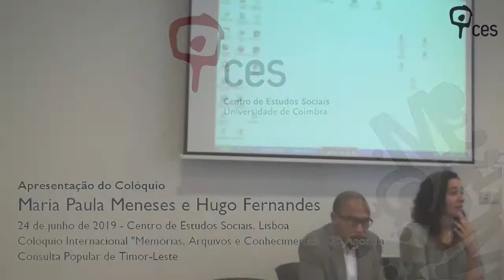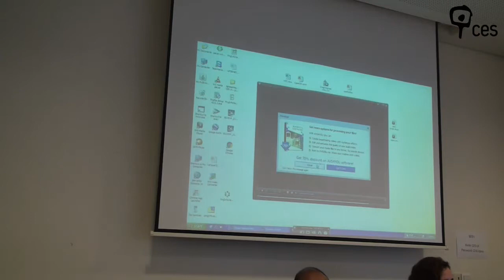Apresentação do Colóquio "Memórias, Arquivos e Conhecimento - 20 Anos da Consulta Popular de ..."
Este Colóquio resulta da investigação realizada no âmbito do projeto EDULIBERA, financiado pelo programa Horizonte 2020 de investigação e inovação da União Europeia [Marie Skłodowska-Curie/Widening fellowship GA no. 867413].

Apresentação do Colóquio "Memórias, Arquivos e Conhecimento - 20 Anos da Consulta Popular de Timor-Leste"

Esta sessão apresentou os objetivos do Colóquio, realizado no âmbito do Convénio Académico, Científico e Cultural entre o CES e o CNC, com destaque para a reflexão e debate em torno das memórias, da história e do diálogo de gerações em Timor-Leste, tendo como pano de fundo o 20º o aniversário do Referendo de Timor-Leste.